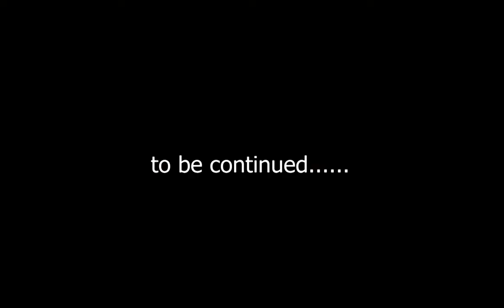Road to Beijing 2022 Episode 7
4man racing with a little bit of travel day